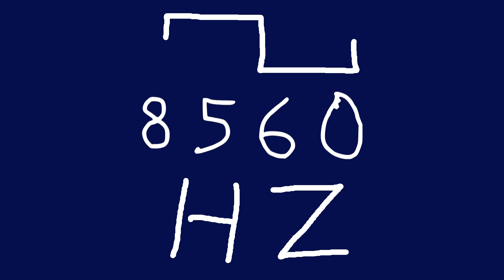8560 hz square